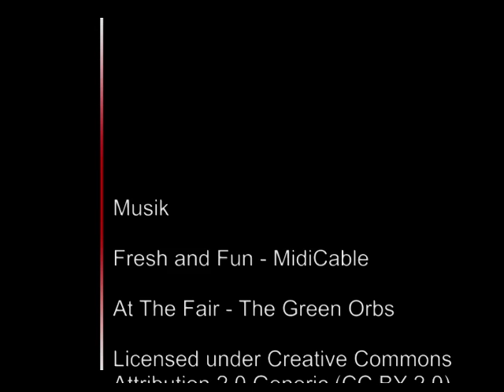Trailer Kindertag Lebenszentrum Adelshofen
Am 08. und 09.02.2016 finden im Lebenszentrum Adelshofen wieder Kindertage statt. bzw.